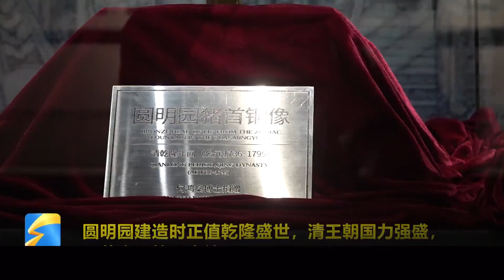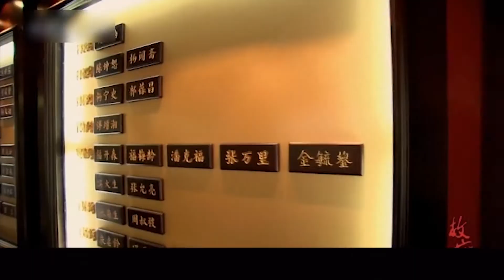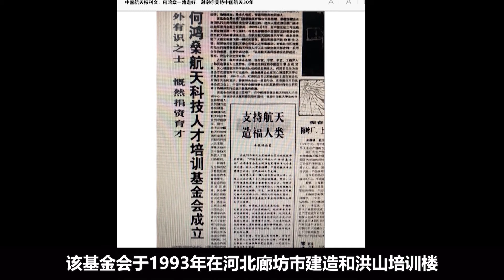水立方有一把刻着他名字的专属座椅，何鸿燊凭什么这么牛？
2001年，何鸿燊作为奥申委顾问在得知北京申2008年奥运会成功后，他和澳门工商界人士四十多人向北京奥运会组委会捐款一千四百万元澳门币用于兴建奥运场馆——国家游泳中心。其中，何鸿燊以个人名义捐款的数目高达一千万元。现在水立方里有一把刻着何鸿燊三个字的椅子，也是国家基于他的贡献专门给他留的。他也因此获北京奥组委授予捐资共建功勋荣誉章。